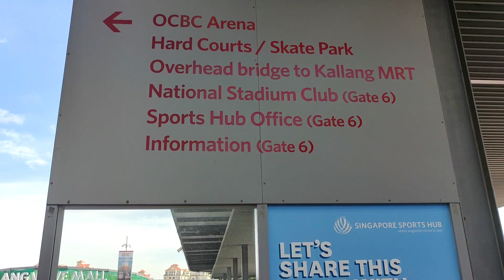GEYLANG SERAI PUSAT MAKANAN HALLAL KHAS MELAYU DI SINGAPURA//AYAM PENYET DI SINGAPURA.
Video kali ini talent ITSme crew mengunjungi dua lokasi yang terkenal menyediakan makanan khas Melayu/Indonesia yang ada di Singapura yang sudah tentu terjamin dan bersertifikat hallal.
So buat teman-teman yang vacation ke Singapura bisa mengunjungi lokasi ini jika ingin merasakan makanan bercitarasa Indonesia/Melayu.

Address:

#1 Geylang Serai, Singapore 402001
Opening hours
Daily 06:30 – 12.00 (Wet market)
Daily 08:00 - 22:00 (Food centre)

Ayam Penyet president
Opening hours : 11:30am–9pm
1 Stadium Pl, #01 - 23, Singapore 397638
Located in: Kallang Wave Mall